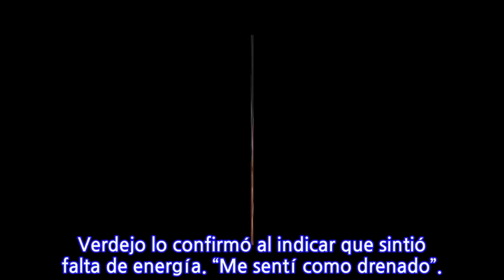“El Diamante” Verdejo no entiende por qué pararon la pelea